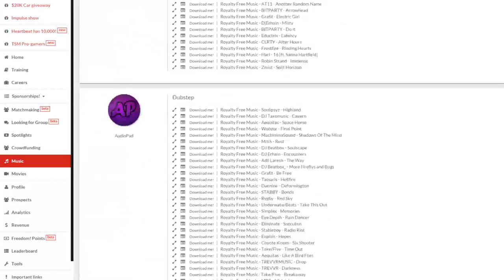★ SCREEN CHEAT: First Impressions ➜ Impulse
Remember when screen cheating was a bad thing? Now it's something people do for fun! In the new game Screen Cheat of course!

▼ Links

▼ Heartbeat

▼ Freedom!

▼ Music